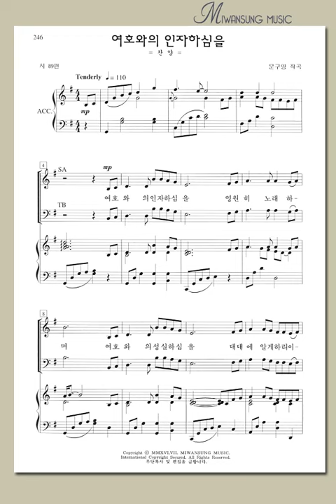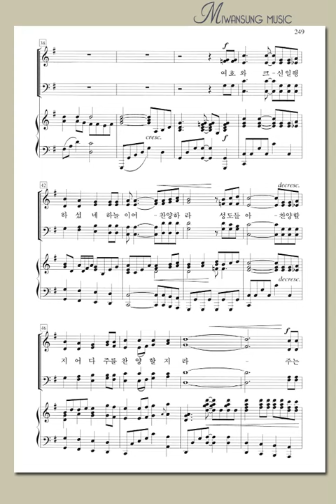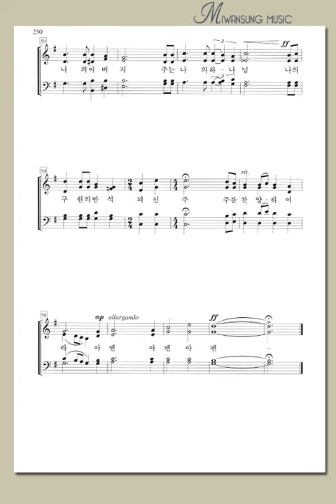하이라이트25집 / 여호와의 인자하심을 / 테너파트